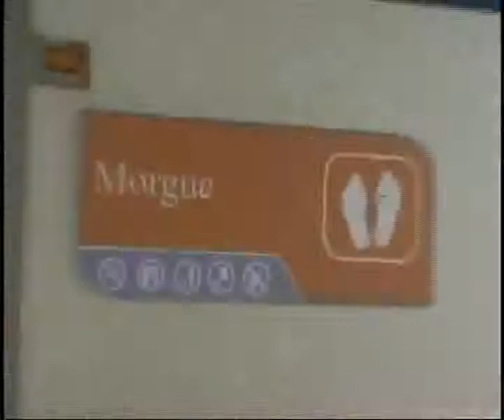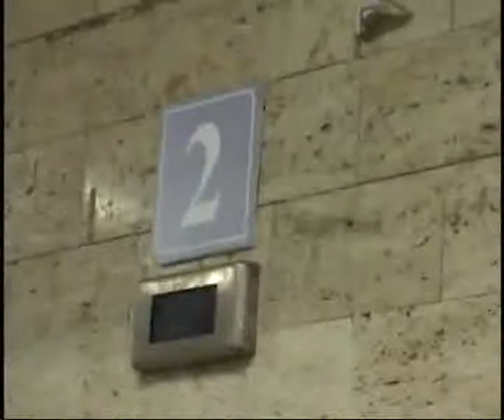EN HOSPITAL BAJAN MUERTO POR ESCALERA